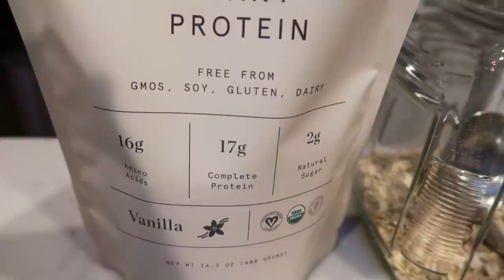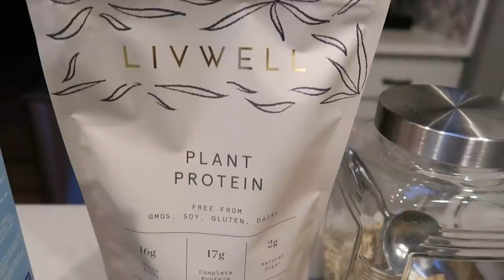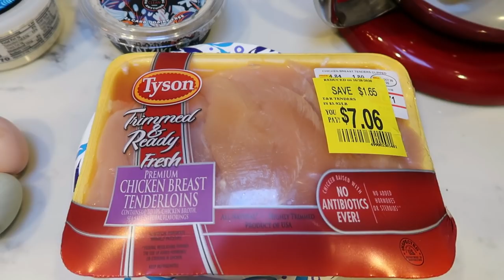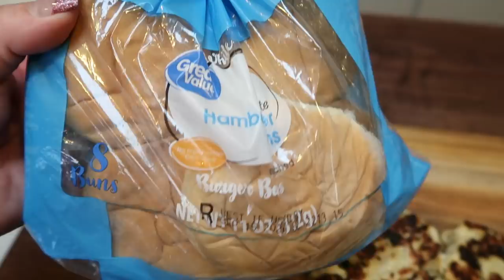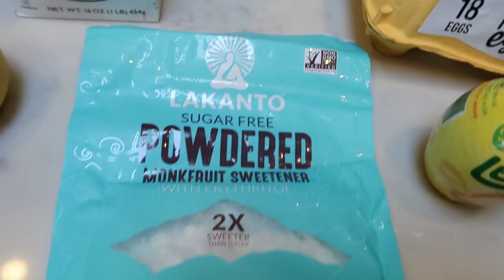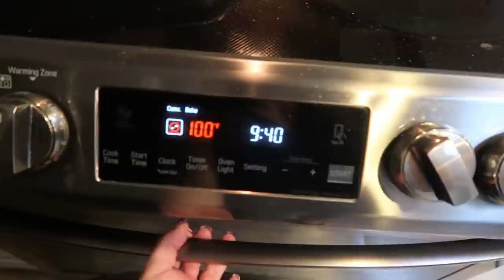BACK ON TRACK WW MEAL PREP FOR WEIGHT LOSS | OVERNIGHT OATS | LEMON POPPY BREAD | FETA DILL BURGERS!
HAPPY MONDAY!!  I am officially back on track and this weeks meal prep is easy and DELICIOUS!!!  Get your KitchenAid meat grinder attachment here!  AND your 2021 calendar!  Recipes are on my website below!  Enjoy! XO

AMZCHEF KITCHENAID MEAT GRINDER:
$8.00 off right now!!

KITCHENAID MIXER-

🎉NEW CHANNEL!!! 🎉

Code- jennswwjourney

Code- jennswwjourney

💌HAPPY MAIL!!!💌
Jenn Clayton